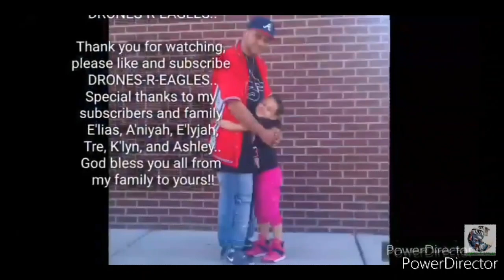MAKING MY ROUNDS ON KENZO, PHILADELPHIA'S MOST ADDICTED AVENUE ON THE XYLAZINE CRISIS.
WOUND CARE MEDICAL SUPPLIES:

E'LIAS CHRISTMAS AMAZON WISH LIST.

E'lyjahs Christmas

Tre's Christmas

AMAZON WISH LIST: